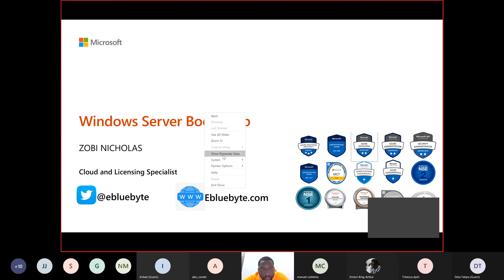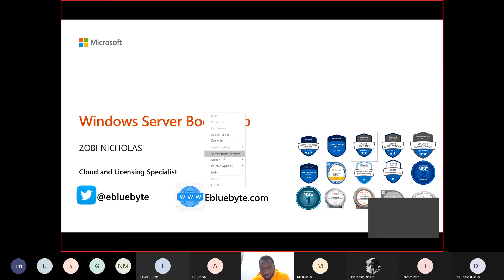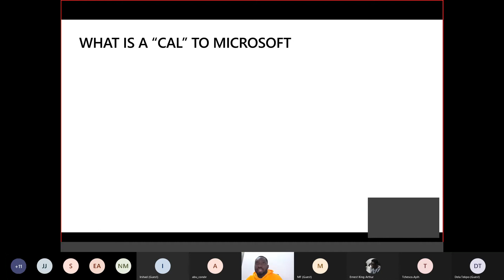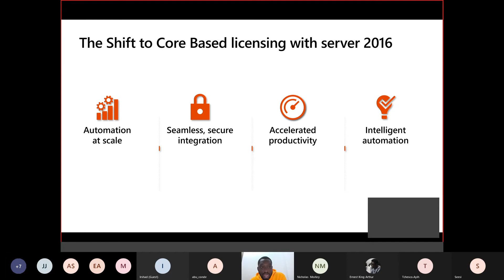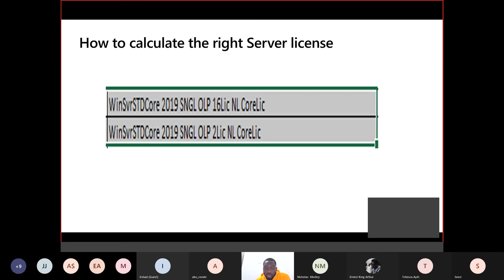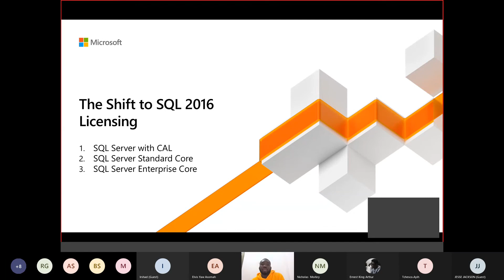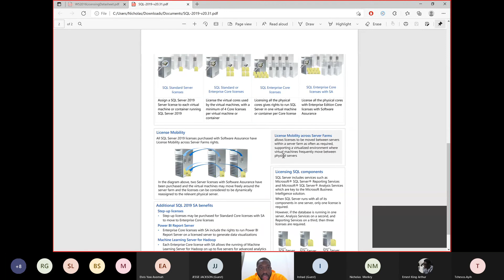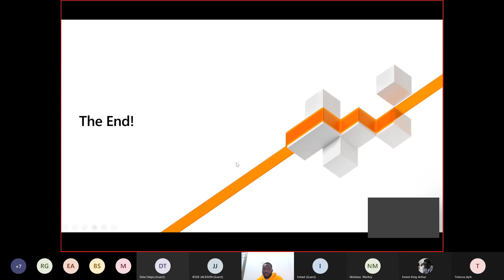Windows Server Bootcamp 2021 Accra Ghana PART 2